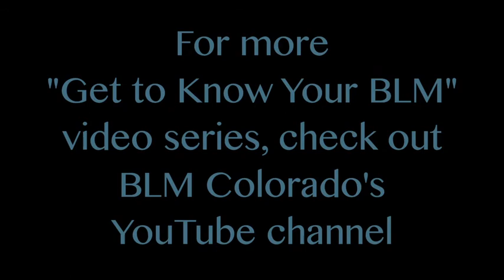Get to Know BLM Colorado Associate State Director, John Mehlhoff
Get to Know Your BLM is a video series featuring BLM managers and employees. The interviews allow the public to get to know the people who manage, make the decisions, and protect public land. Interviews take place with BLM employees in the office and out in the field. We invite you to meet the managers and employees of the BLM who oversee your public lands.